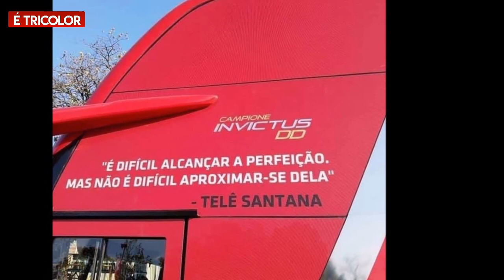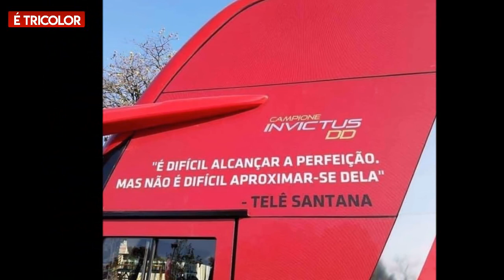VÃO TRANSMITIR O JOGO! SÃO PAULO E ATLÉTICO PR! PAULINHO BOIA, NOVO ÔNIBUS, SÃO PAULO E CORINTHIANS